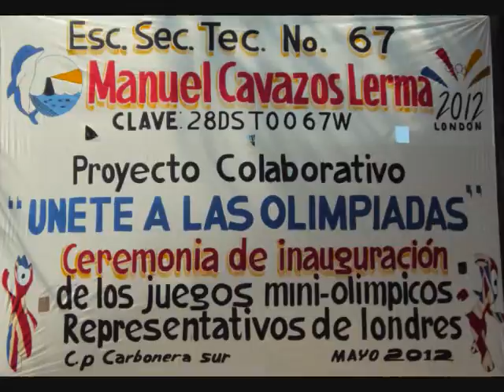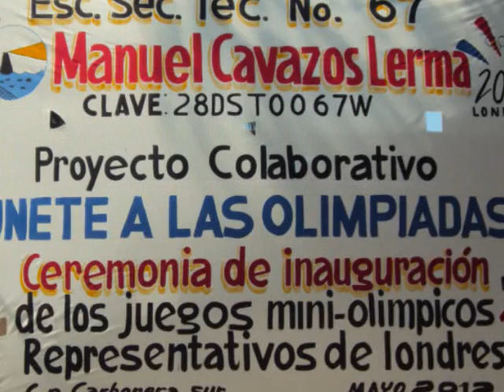Unete a las Olimpiadas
Proyecto Colaborativo "Unete a las Olimpiadas" Esc. Sec. Tec. No. 67 "Manuel Cavazos Lerma"